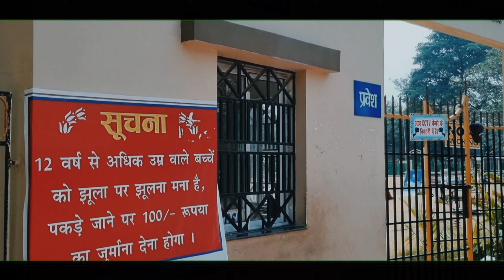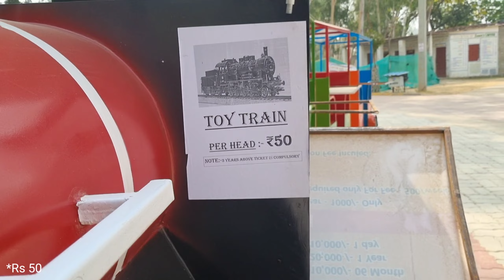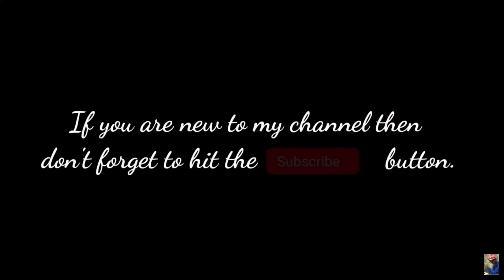Unveiling Sandy's Compound: Explore the Lungs of Bhagalpur🌳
Hey guys,
This video shows my visit to Sandy's Compound~ Lungs Of Bhagalpur.❣️

This video is made for fun and entertainment purpose.